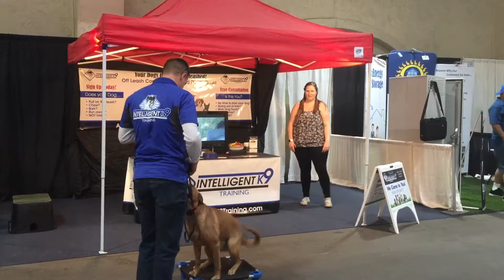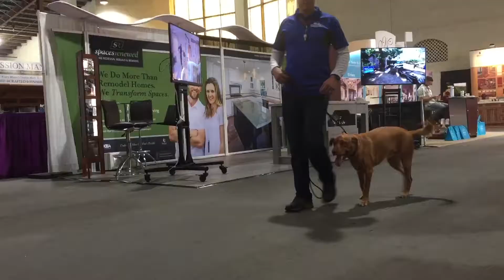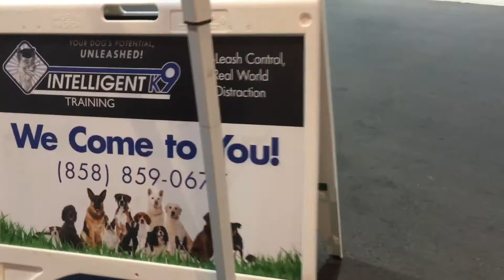Dog Training San Diego | Cooper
Check out how well Cooper is doing. We worked with him at the Del Mar fairgrounds today and he did so phenomenally.